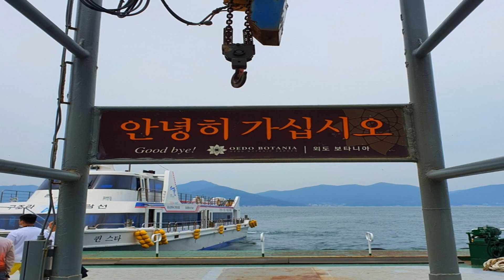거제도(해금강) 외도 여행의 추억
■ 이용요금
일반/성인 11,000원/중고등학생 8,000원/어린이 5,000원
군경/8,000원(제복을 입은 사병에 한함)
단체/중고등학생 6,000원(30명 이상)/어린이 4,000원(30명 이상)

■ 선착장 안내

● 장승포 선착장
넓은 주차장과 다수의 대형유람선을 보유하고 있으며 주위에 호텔, 펜션, 모텔등 다양한 숙박시설 및 각종 해산물 음식점 등이 많아 관광객이 이용하기 편리합니다.
경남 거제시 장승로 138

● 지세포 선착장
넓은 주차장을 보유하고 있고 대명리조트와 가장 가까운 거리에 있습니다. 거제씨월드,어촌민속전시관, 조선해양박물관, 거제요트학교 등 많은 관광지가 바로 옆에 위치하고 있습니다.
경남 거제시 일운면 지세포해안로 72

● 와현 선착장
와현해수욕장 및 리베라 호텔과 연결되어 있어 관광하기 편리하며 근처에 프래밀리풀비라호텔, 도야가족호텔, 씨앤스카이 등 큰 호텔이 인접해 있습니다.
경남 거제시 일운면 와현해변길 46

● 구조라 선착장
구조라해수욕장과 인접해 있으며 주위에 해산물식당과 이국적인 펜션등이 많이 있습니다. 또한 도보 2분거리의 아름다운 해안가의 차별화된 외도만의 스타일이 가미된 카페 "외도 널서리(Oedo nursery)"에서 석양을 바라보며 휴식하실수있습니다.
경남 거제시 일운면 구조라리 81-2

● 도장포 선착장
거제 인기관광지인 바람의 언덕 및 신선대와 바로 연결되어있어 같이 관광하기 편리하며 국내최대의 몽돌로 만들어진 학동몽돌해수욕장도 인근에 위치해 있습니다.
경남 거제시 남부면 도장포 1길 53

● 해금강 선착장
대한민국 명승2호인 해금강을 가까이에서 느낄 수 있으며 오래전부터 관광지로 널리 알려진 덕분에 각종 식당과 숙박시설들이 많이 소재하고 있어 편리합니다.
경남 거제시 남부면 해금강로 270

● 다대 선착장
생태우수마을(환경부) 및 전국최우수 어촌체험마을(해양수산부)로 지정된 다대휴양마을에서 4계절 갯벌조개체험을 할수있으며 해금강, 바람의 언덕 등과도 가까운 거리에 있습니다.
경남 거제시 남부면 다대5길 46-1